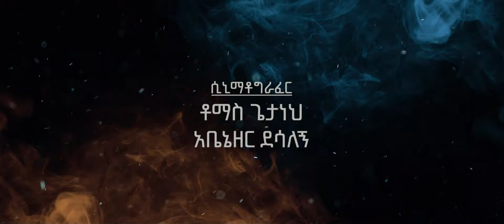በኔ ጫማ አጭር ፊልም | IN MY SHOE SHORT FILM |ALAZARPRO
በኔ ጫማ አጭር ፊልም | IN MY SHOE |ALAZARPRO

Alazar pro is a platform for education towards film making and social life like dating